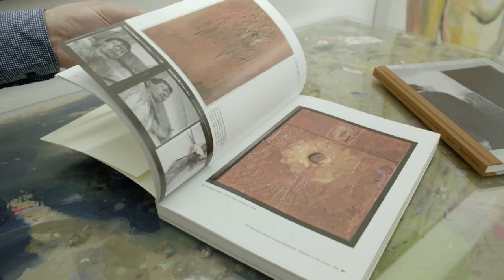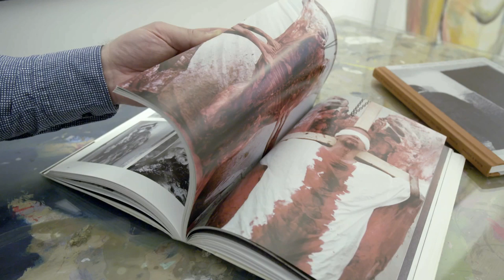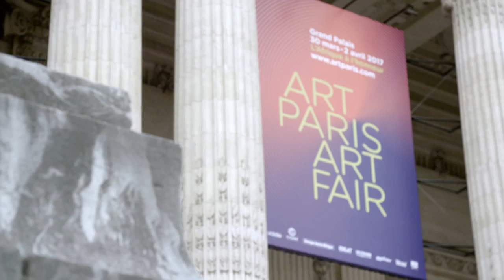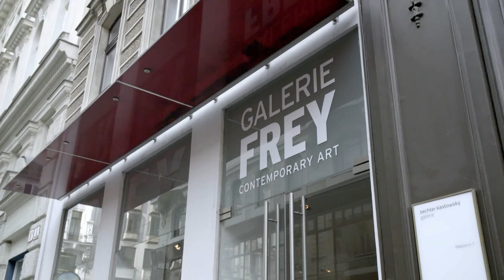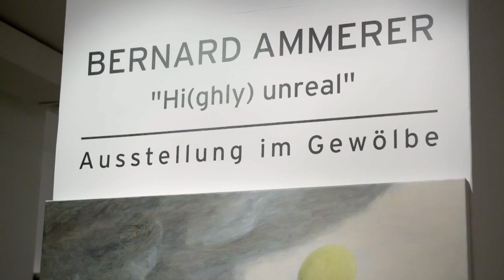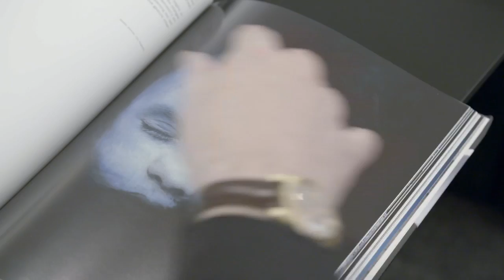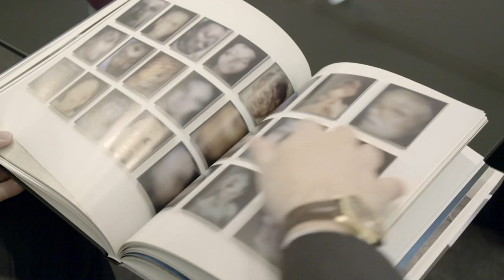Wa(h)re Kunst Teil 4